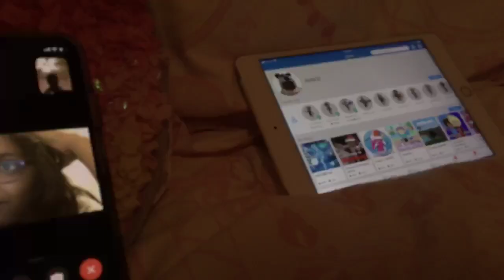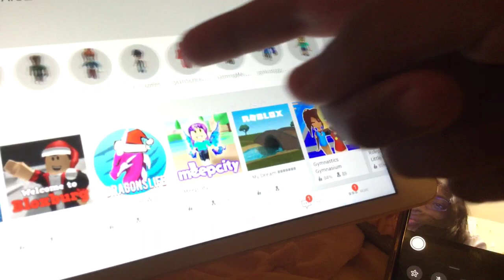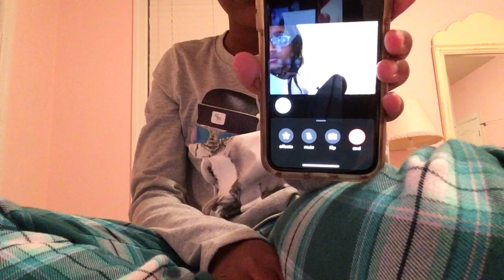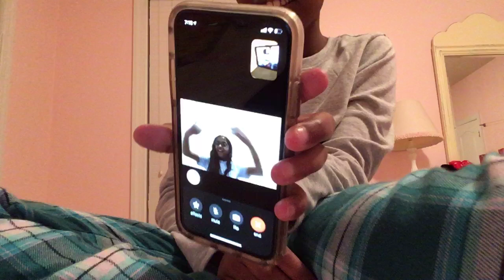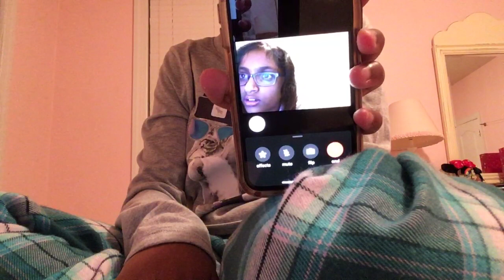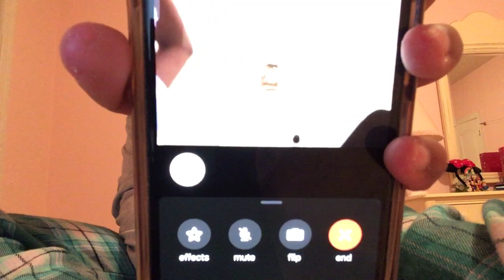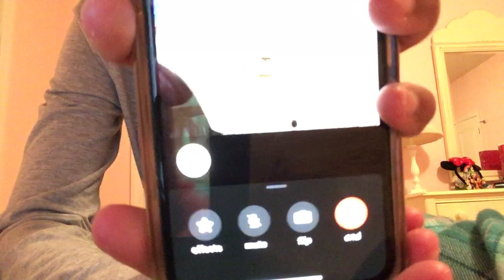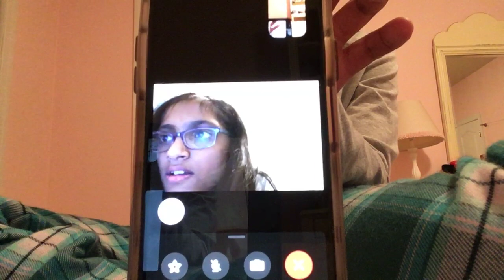FaceTiming Friend (isha)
Today I played with one of my friends My GOOD friends Isha!